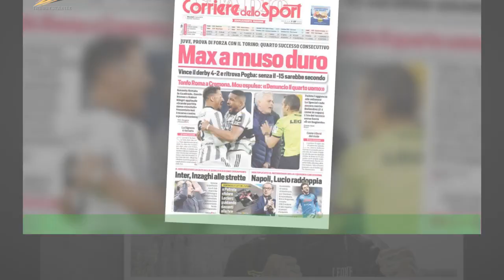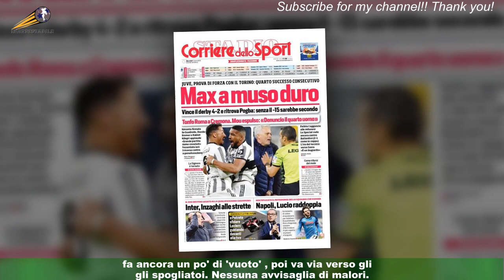Scardina, il racconto di come è “Nessuna avvisaglia di malori, poi…”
"Daniele stava bene, non c'era nessuna avvisaglia di malori". Alessandro Cherchi ,promoter di Daniele "King Toretto" Scardina, racconta cosa è accaduto ieri nella palestra "FitSquare" di Buccinasco (Milano).Il pugile si è sentito male improvvisamente ed ora si trova in coma alla clinica Humanitas di Rozzano.